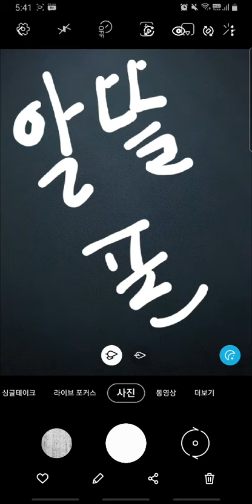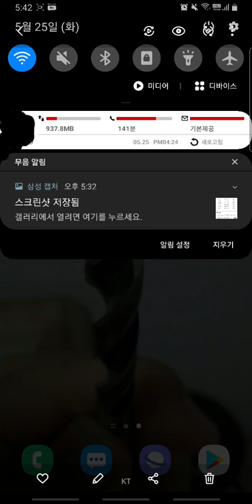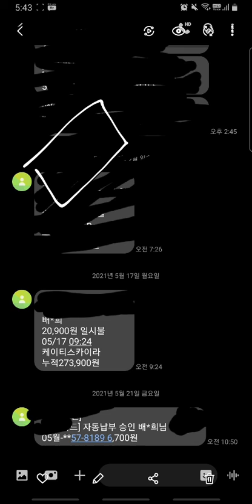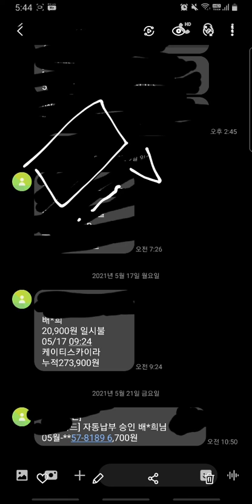baegoo 알뜰폰에 대하여 영상은 제 휴대폰 스크린샷화면 입니다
영상에서 이야기 하였듯이 통신사
skt  kt  lg 망 그대로를 사용하는 똑같은 방식입니다

요금제는 자신에게 꼭 맞는 요금제
사용 하시는것을 추천드립니다

전 5기가 데이터  200분 통화 문자무제한

해서 6700원 한달에 요금 내고 있으며 티비 결합상품으로 약간 저렴합니다  티비는 20900원 즉
27600원으로 티비 와  휴대폰 사용중입니다
ㅡㅡㅡㅡㅡㅡㅡㅡㅡㅡㅡㅡㅡㅡㅡㅡㅡㅡㅡㅡㅡㅡㅡ
알뜰폰 가입 하실때 주의점 있습니다
대리점에서 가입 하시지 마세요 알뜰폰은 위약금 없습니다  그게 장점입니다
ㅡㅡㅡㅡㅡ
대리점은  위약금 가입을 시킵니다

공기계 구매해서 가입하셔도 되며  지금 현재 사용하는 폰 약정기한 완료되면 그폰 그대로 유심 교체로 가입 가능합니다
ㅡㅡㅡㅡㅡㅡㅡㅡㅡㅡㅡㅡㅡㅡㅡㅡㅡㅡㅡㅡㅡㅡ
유심에 대해선 두번째 영상에서  내용 입력할게요
ㅡㅡㅡㅡㅡㅡㅡㅡㅡㅡㅡㅡㅡㅡㅡㅡㅡㅡㅡㅡㅡㅡ
가입은 인터넷 통해서 하세요
그때 주의점

헬ㅁㅁ ㅁㅁㅁ 여기선 가입하시지 마세요
보이스 피싱 카카오피싱 심각합니다
경찰에서 확인 한 사항입니다

참고로 보이스피싱 카카오피싱
이건 기계문제가 아니라
휴대폰 어플 ㆍ메세지 확인 ㆍ통신정보 누설 등에 있다보심 됩니다

그렇다고 피해당하면 보상은 잘되나 ᆢ 안됩니다

그래서 이야기 드립니다

개통방법
셀프 상담사 통한방법 두가지의 방법이 있습니다

제가 가입했을땐  셀프로 했었는데요

2000원 달에 할인됩니다

상담사 통하면 11900원일때  그대로 다
돈받습니다

11900원(상담사) ㅡ 2000원(셀프)

 즉 위와 같습니다